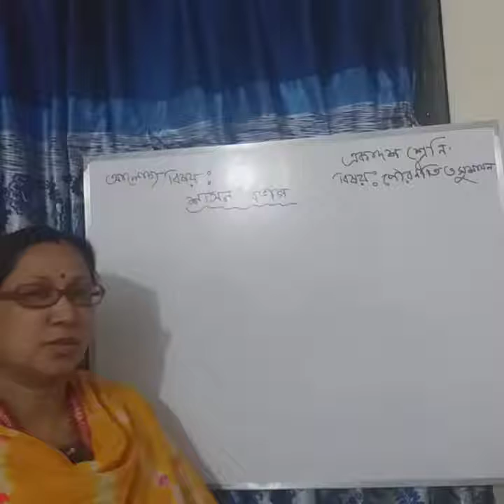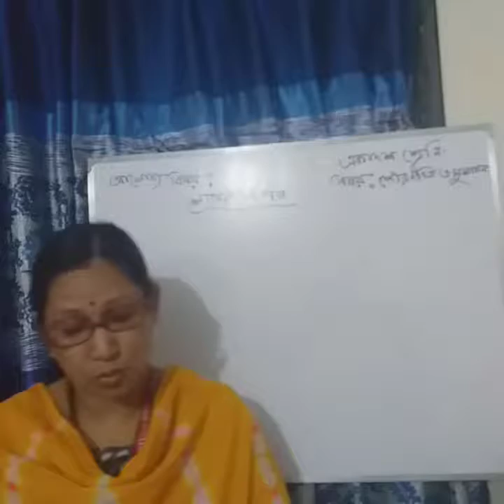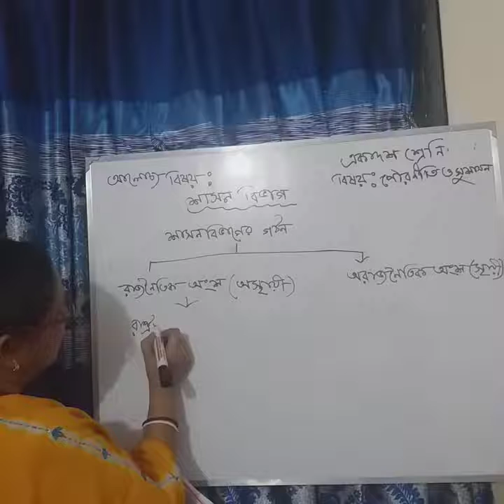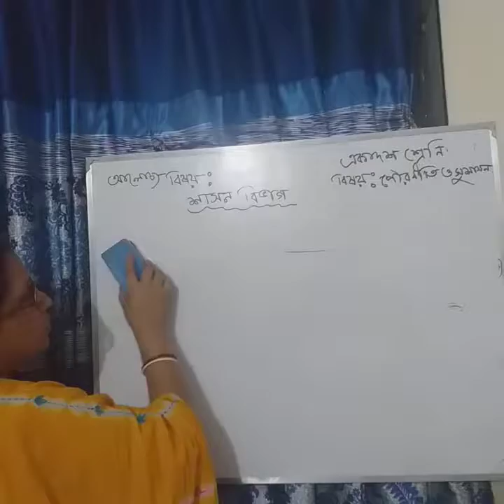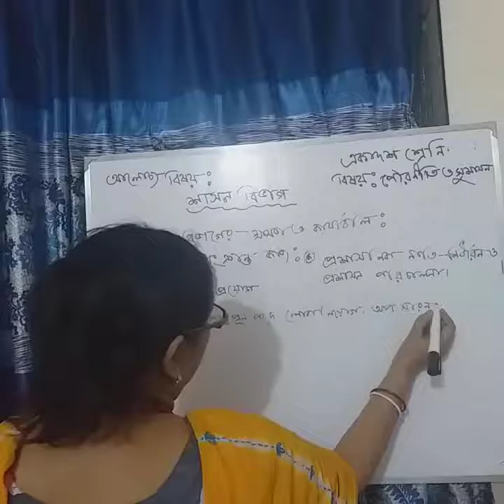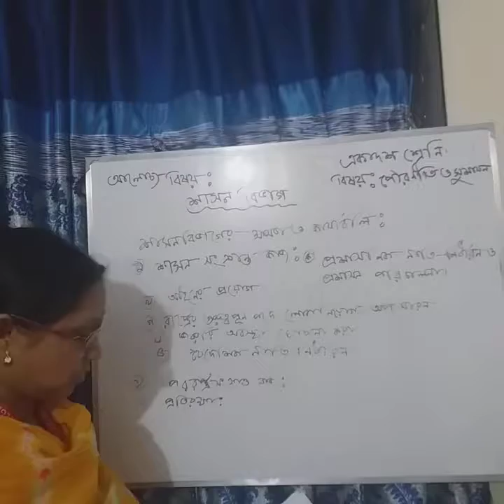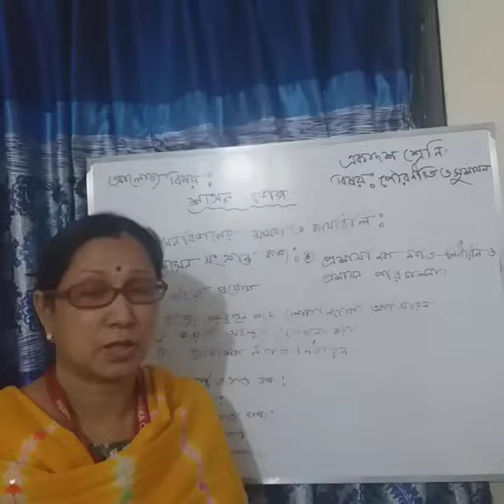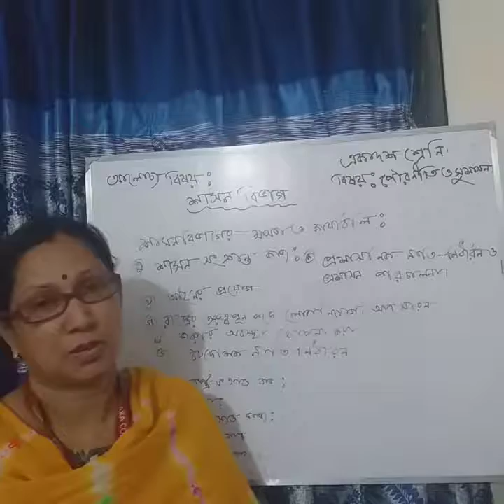বিষয়ঃ শাসন বিভাগ; পল্লবী বাড়ৈ, প্রভাষক (রাষ্ট্রবিজ্ঞান), ঢাকা কলেজ, ঢাকা।